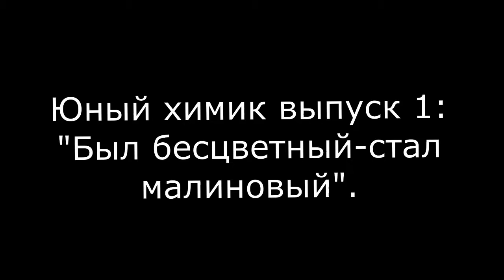Юный химик выпуск 1:"Был бесцветный-стал малиновый".